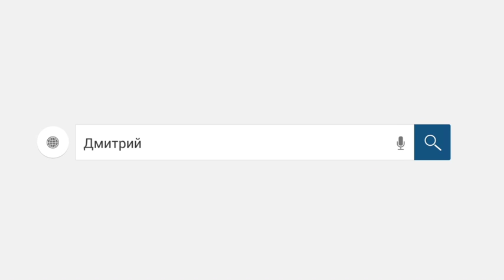ВТБ шный коллектор сам напросился